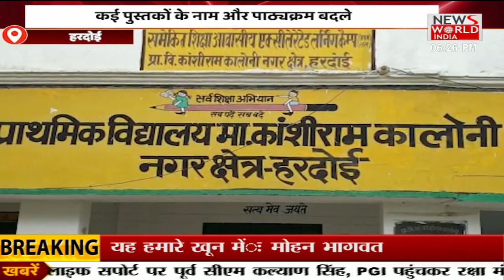News World India Live : देश विदेश की सभी बड़ी खबरें LIVE | Latest News | Hindi News | Breaking News